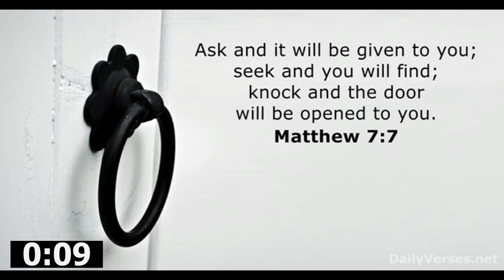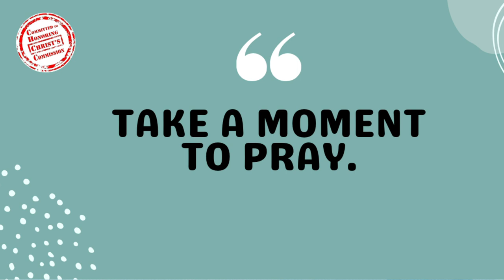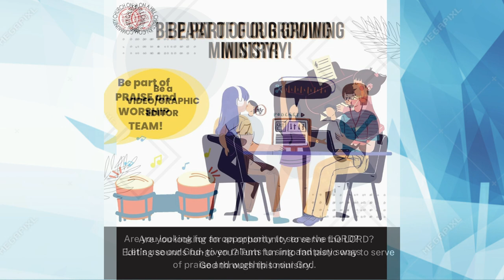12SEP2022 | Looking Back at how CHCC Started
Blessed evening to everyone!